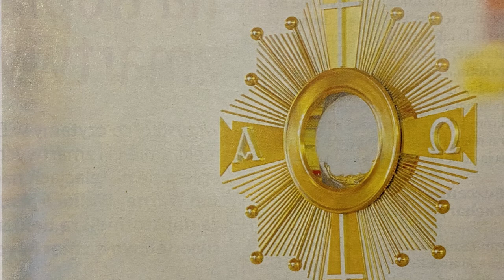Nowenna do Bożej Sprawiedliwości – dzień 9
Druki obrazków i Nowenny do Bożej Sprawiedliwości
można zamówić w drukarni od poniedziałku do piątku